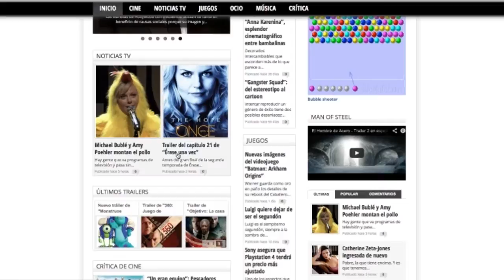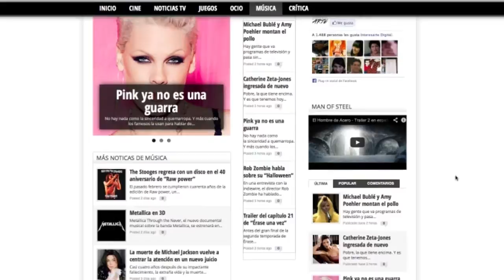Web Interesarte revista digital de ocio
Web realizada para la revista digital INTERESARTE, esta web está realizada con el servicio PREMIUM de Negocio Red, una filial de la empresa BYP Media.

BYP Media es una empresa de producción audiovisual y multimedia asociada a ECPV Escuela de Cine del País Vasco.
Bilbao. C/ Luzarra 14-16, 1ºDcha,
48014